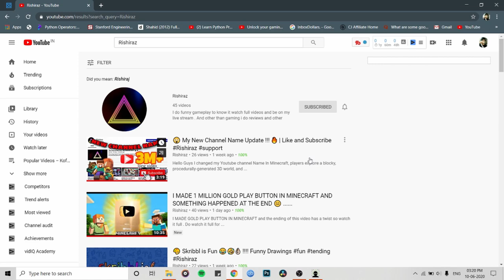I Played Samsara Room | Walkthrough Part - 1 [Hindi]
I Played a Serious Mysterious Puzzle Game : Samsara Room | Walkthrough Part 1 (in Hindi )
Samsara Room is Rusty Lake’s first room escape game. They re-released it with some new puzzles and it’s completely free without ads or IAPS. This walkthrough guide should help you if you get stuck on any of the puzzles.

You Can Download it On Steam and Google play for free .
And DO let me know how was it .

NAME: ASUS TUF FX505DY
CPU: AMD Ryzen 5 3550H processor
GPU: AMD RADEON RX560X GDDR5 4GB graphics
Storage: 1TB 5400RPM 2.5' HDD
Display: 15.6-inch LED-backlit  FHD(1920x1080) 60Hz Anti-Glare IPS- level panel
Hypercool Technology: Anti-Dust cooling

My second Screen is my phone So i read chats through it.
Peripherals :

Mouse : Flipkart SmartBuy Dash Series G8 Gaming Mouse .
Keyboard : Laptop keyboard only .
Headphone : Logitech G331 gaming Headphone.

About me :
Hii
I am Rishi .
and i am 20 yrs old.
From Mumbai .